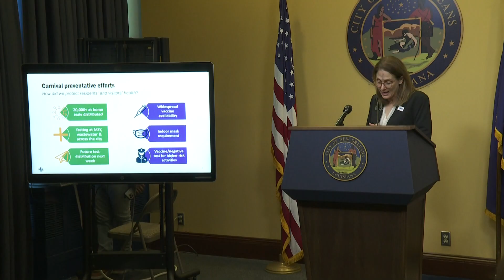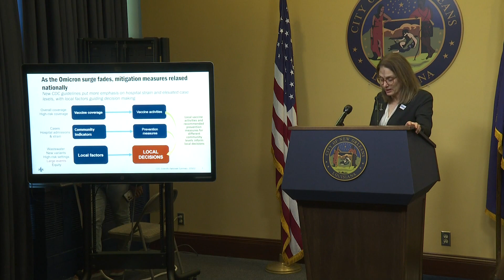Testing wastewater for COVID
Health officials are finding a new way to test for COVID in the city by using wastewater. Louisiana colleges have been using the method and says its effective.